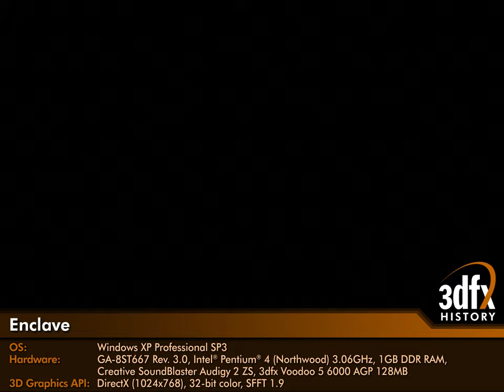3dfx Voodoo 5 6000 AGP - Enclave: #04 Light Campaign - The Deserted Temple [Gameplay]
Enclave
Release Date: 2003
Developers: Starbreeze Studios
Publisher: Atari Europe
Level: Light Campaign: The Deserted Temple
OS: Windows XP Professional SP3
Hardware: GA-8ST667 Rev. 3.0, Intel® Pentium® 4 (Northwood) 3.06GHz, 1GB DDR RAM, Creative SoundBlaster Audigy 2 ZS, 3dfx Voodoo 5 6000 AGP 128MB SDRAM
3D Graphics API: DirectX (1024x768), 32-bit color, SFFT 1.9